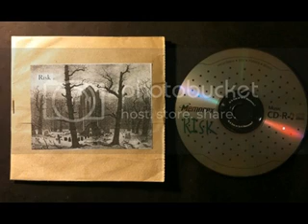Risk - demo 2010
ex: Scent of Human History, Sometimes Walking Sometimes Running

00:00 need to burn
02:33 bombs away
03:59 living dead
07:23 bloodlines